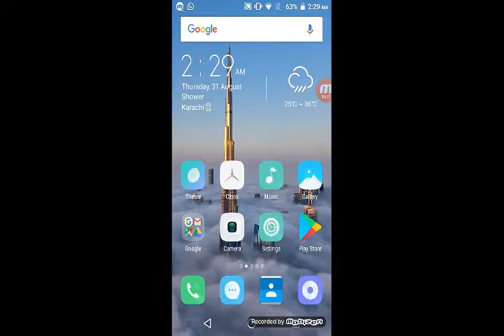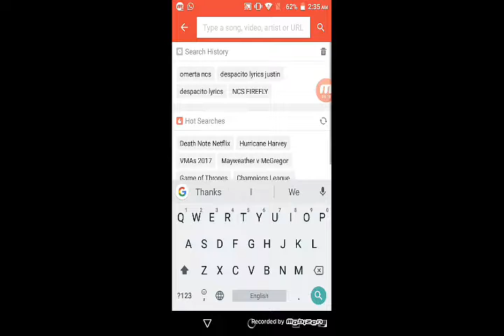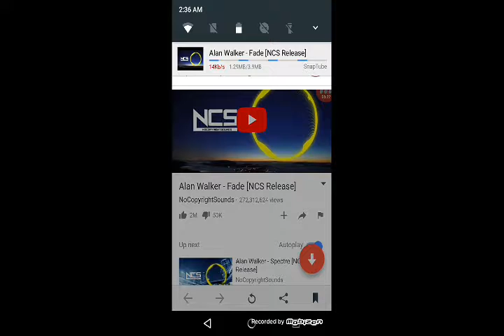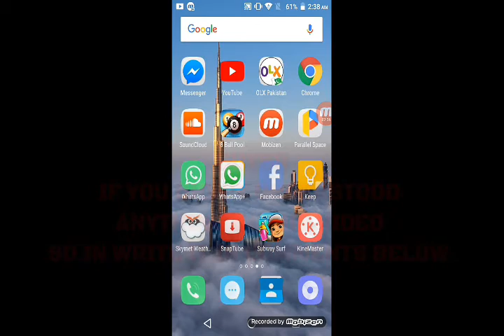HOW TO CONVERT A VIDEO INTO MP3 IN ANDROID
HOW TO CONVERT A VIDEO INTO MP3

IN THIS VIDEO YOU WILL LEARN HOW TO CONVERT A VIDEO INTO MP3 IN ANDROID